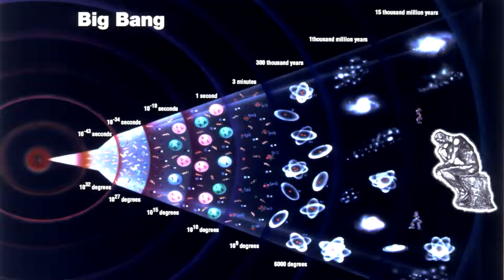Top 10 Most Expensive Abandoned Megaprojects In The World Mixdown-1(1).m4v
Top 10 brings you the most entertaining facts videos you've ever seen! Top 10s is the best YouTube channel for interesting, well-edited videos about almost anything! Every video is packed with infographics, exclusive footage, and awesome facts that will blow your mind!